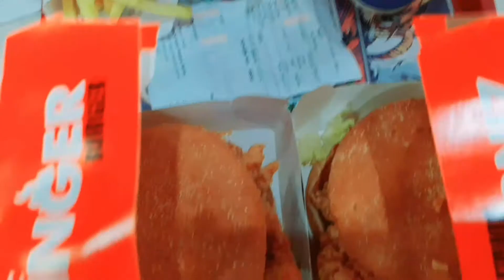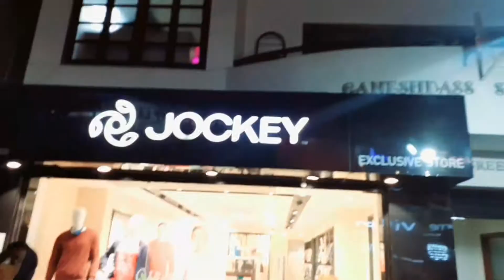Randomly went to police bazaar... see the view at night 🌙 | shillong